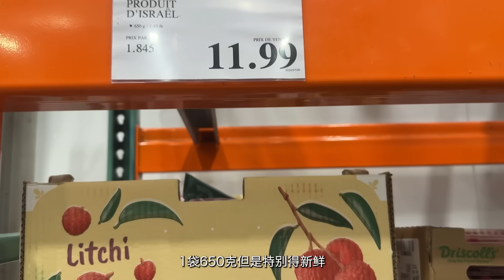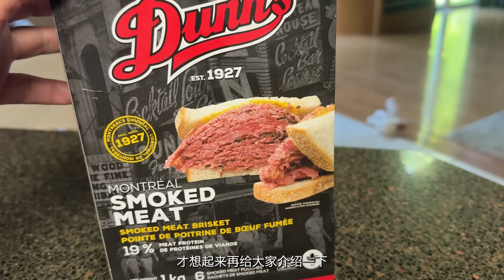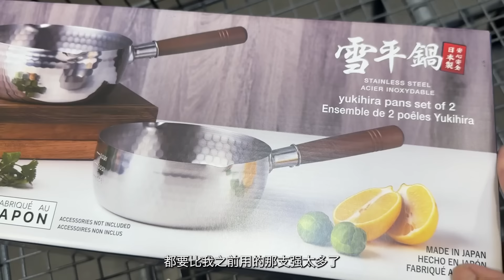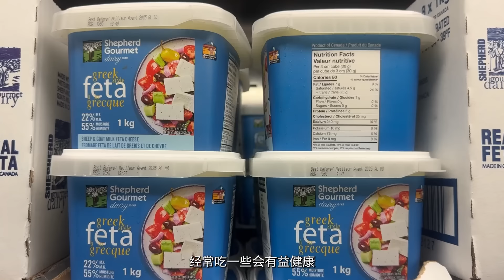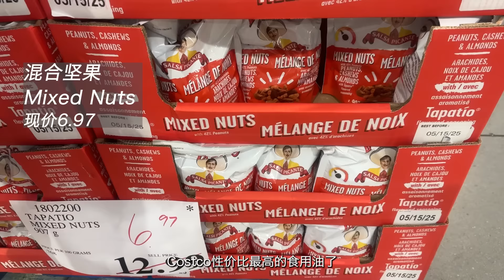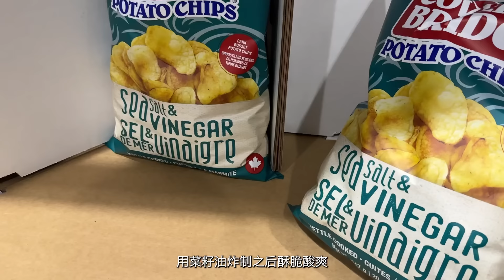Costco新品发掘及好物推荐｜有机葵花籽油有哪些优点？雪平锅值得买吗？近百年的老品牌牛肉！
视频中厨具的购买链接🔗
【利仁（Liven）电饼铛 上下盘可拆洗可定时煎烤机 LR-D3027S】
八月美国站限时直降$20💰 加拿大限时直降$20💰

各種廚房電機基本都是110v-120v電壓，北美地區可以直接使用喔～
华人生活馆网站上各种能满足中国胃的厨房小电器非常齐全，售后有保障，且基本都是110v-120v电压，可以直接用真的很方便～
感兴趣的小伙伴可以点击进入华人生活馆官网看看

视频中用具的购买链接🔗

手机拍摄🎬用的固定器Gimbal Stabilizer for Smartphone：